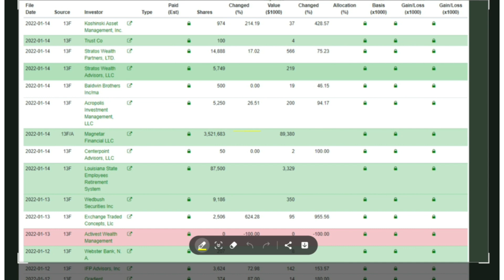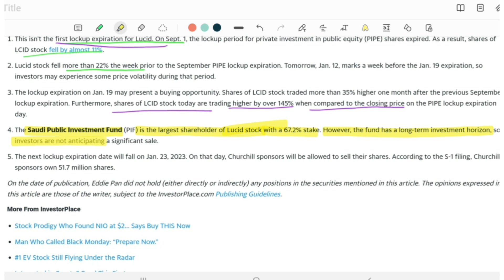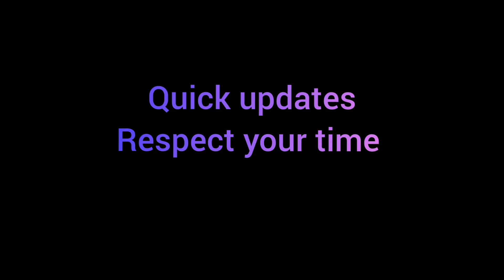LCID Upcoming massive Catalyst | 145% upside potential | institutions taking advantage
This is going to be a really important week for blessed group Monday onley no garages YouTube channel they are publishing lucid Air review this is a well planned review coming just before lock up expiration date which is on 19th of November this time people know that pipes will not sell lucid is building a better track record for investor trust then revision revision nearly hits IPO price this week after it dropped from the wrong reasons cause amezon bought Amazon ordered some other evie company truck for delivery that's why live Z is a Better by 20% up then we earn with his down by 20%